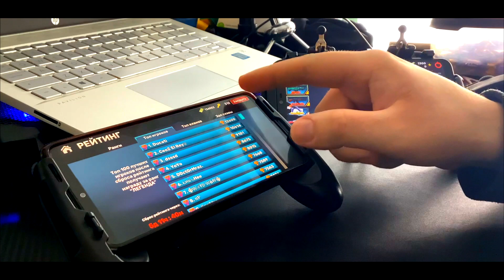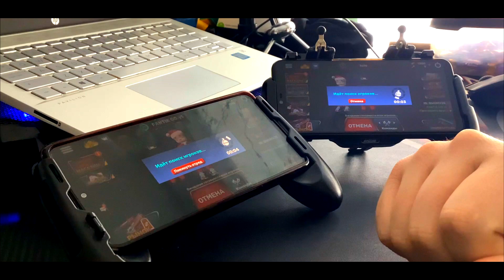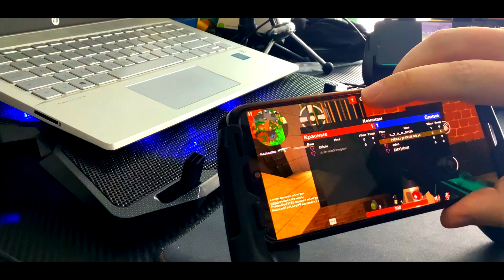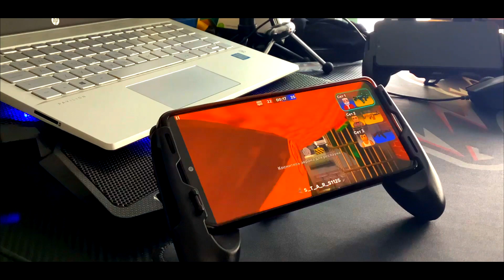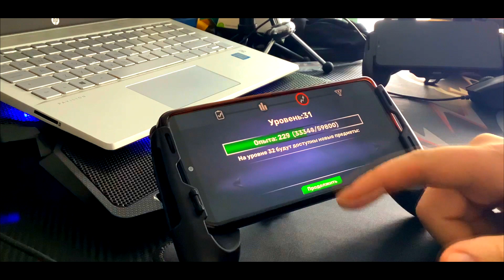Как в kuboom всегда занимать легенду? и как прокачать фулл аккаунт?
я решил всем рассказать как на самом деле попадать в топ-100 без напряга. и как прокачивать себе аккаунт на чиле без напрягов. удачи вам в своих начинаниях)